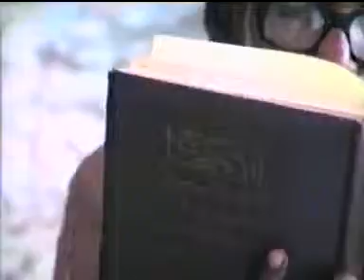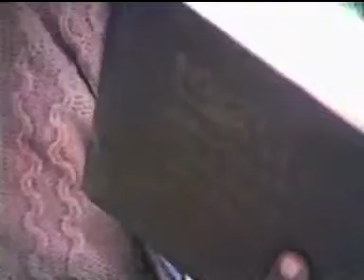استادالعلماءآیت اللہ سید محمد یارنجفی رح 2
Ayatullah Syed Mohammad Yar Shah Najfi